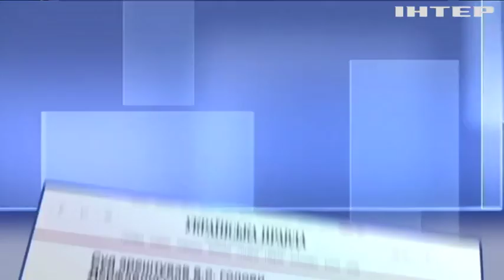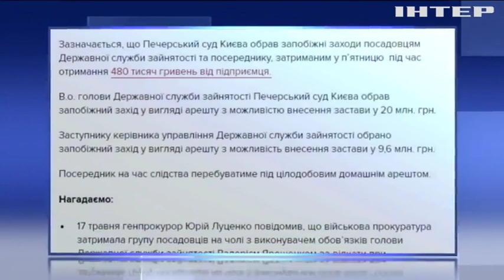Новости 8:00, выпуск за 21 мая 2019 года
Дивіться у цьому випуску: Місія МВФ прибуває до Києва. Працевлаштування у Європі: у Києві викрили шахраїв. На Миколаївщині горить полігон побутових відходів